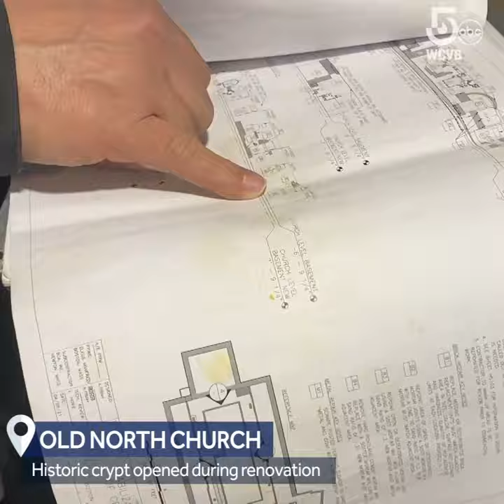Crews open historic tombs in crypt of Boston's Old North Church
37 tombs from hundreds of years ago in the crypt of Boston’s Old North Church are being opened as part of a renovation project.  A peek at the delicate work.